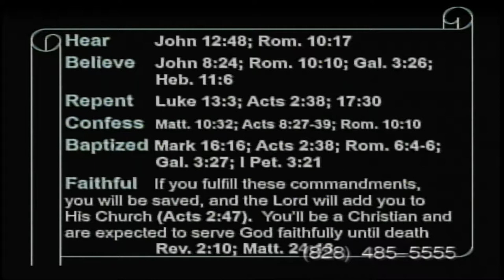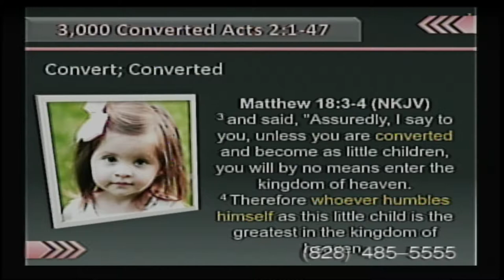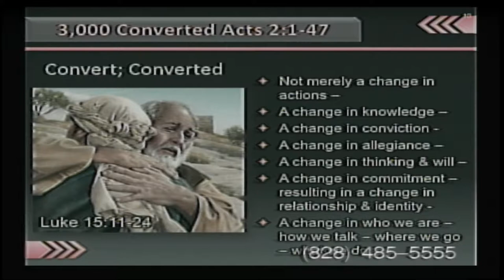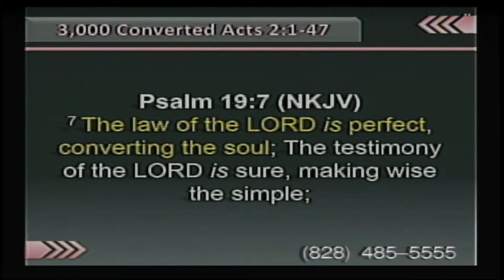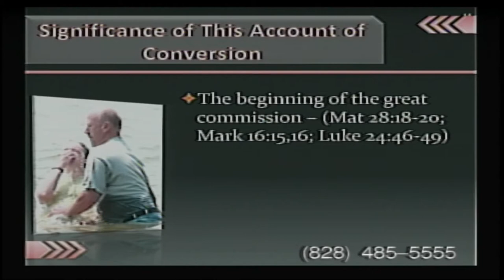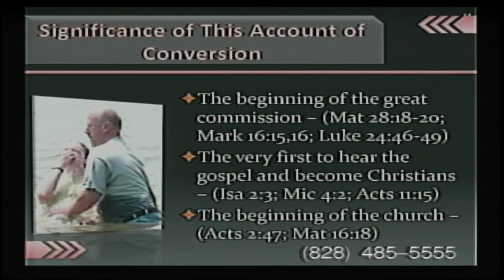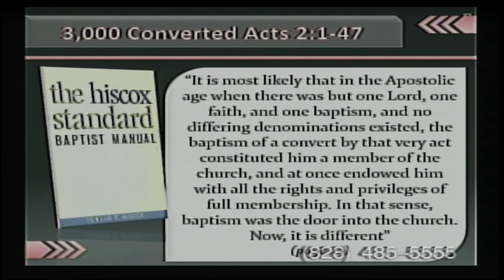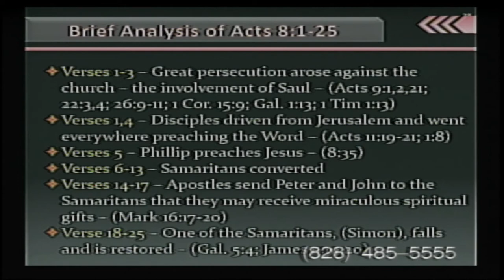3000_Saved_on_Pentecost & The Conversion of The Samaritans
3000_Saved_on_Pentecost
& The Conversion of The Samaritans
Stan Adams